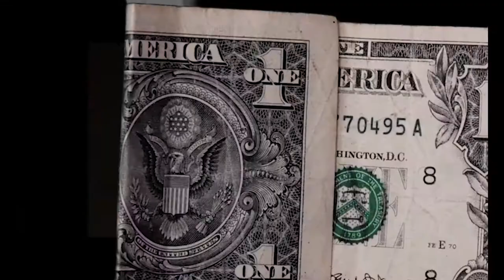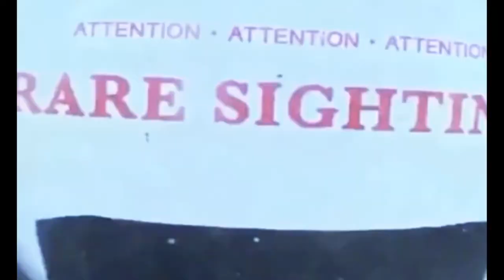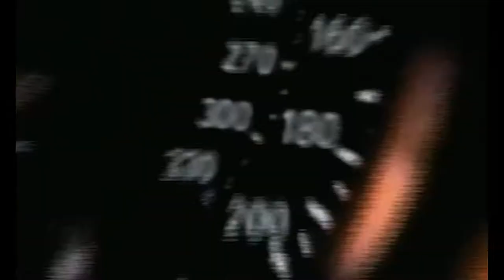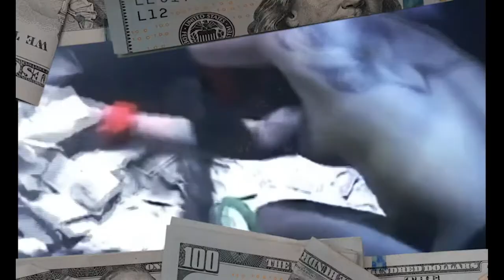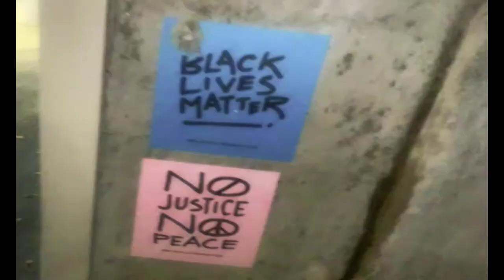Cartel - In Time (Explicit) (Official Music Video)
Somewhere out in the middle of nowhere we go back in time